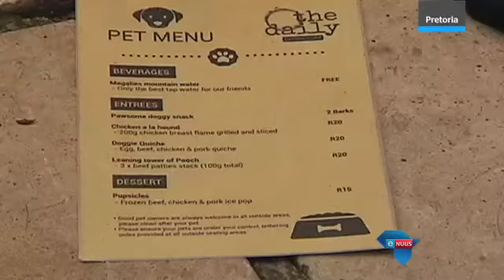Elke hond kry sy dag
Pretoria, 21 Januarie 2017 - 'n Restaurant in Pretoria maak nou ook voorsiening vir vierpotiges wanneer hy sy spyskaarte saamstel.